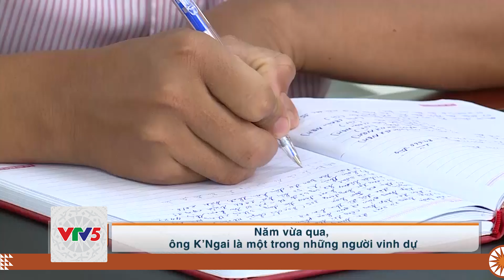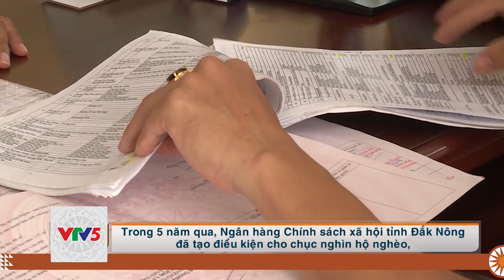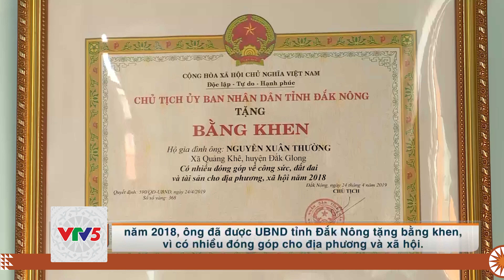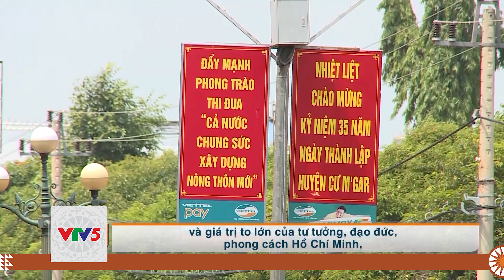[TIẾNG XƠ ĐĂNG] LAN TỎA HỌC VÀ LÀM THEO GƯƠNG BÁC | VTV5